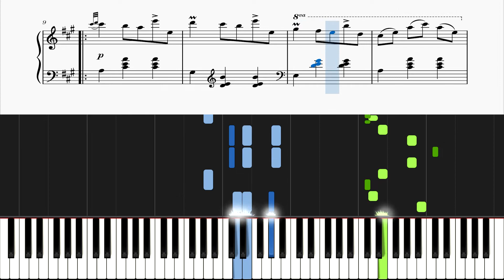F. Schubert - 12 Grazer Waltzer, D. 924, Op. 91, No. 6 (Piano Tutorial)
🎹 How to play "12 Grazer Waltzer, D. 924, Op. 91, No. 6" on piano.